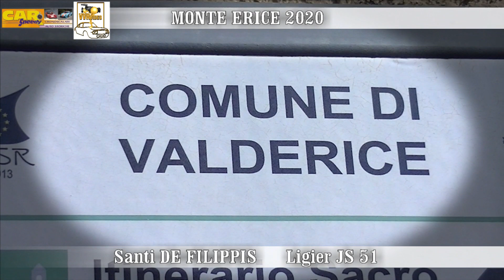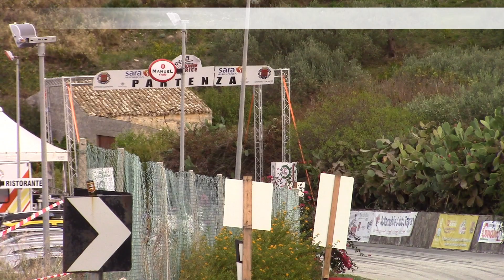MONTE ERICE 2020 SANTI DE FILIPPIS LIGIER JS 51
Nel 2020, a Erice, in gara anche Santi De Filippis, un pilota dalla pluridecennale esperienza, con all'attivo gare come la Targa Florio, che ha corso in tutte le specialità e guidando una moltitudine di prestigiose vetture, ma che praticamente non aveva mai disputato la Monte Erice; quest'anno lo ha fatto al volante di una Ligier JS 51 CN, vettura per lui tutta da scoprire, e che ha condotto al terzo posto di classe.